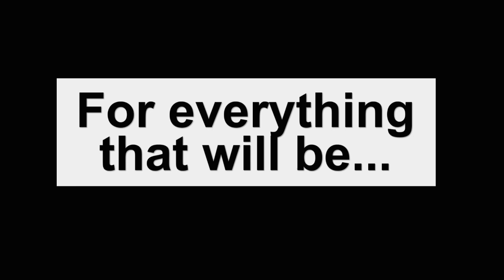BECAUSE Changes Everything Hypnosis Academy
Do you want to learn hypnosis?
Would you like to help others?
Come and look at our fantastic courses to become a Clinical Hypnotherapist and prepare yourself for the Great Healing wave that is upon us.
Gordon has been practising hypnosis and therapy for the last 15 years and in this channel he shares tips, tricks, ideas and lots and lots of therapy guidance to help you to understand how to heal and help others with therapeutic processes.
Come and join Gordon as he walks you through some of the most important areas of therapy and shares all of the life lessons that he has learnt. Do you want to be a therapist? Do you want to include some alternative therapies to your skills?
Learn to be a therapist with Gordon and be part of the Great Healing that is taking place on planet earth right now.